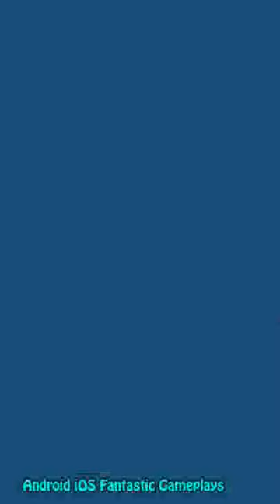Waterslide Mania Android Gameplay ᴴᴰ